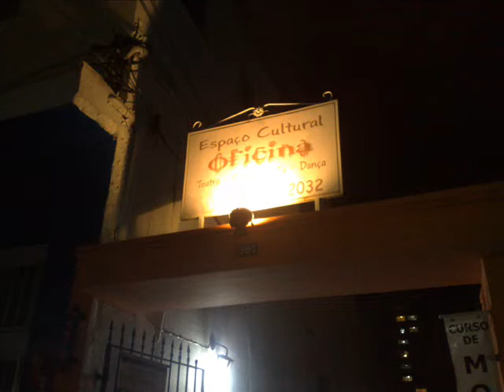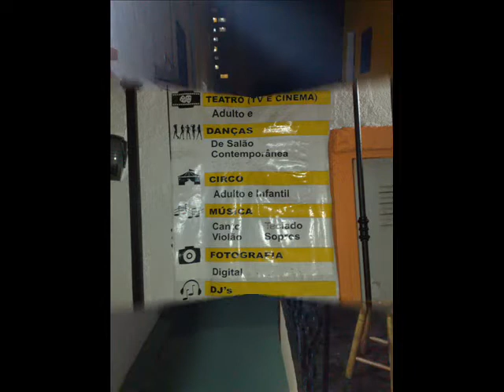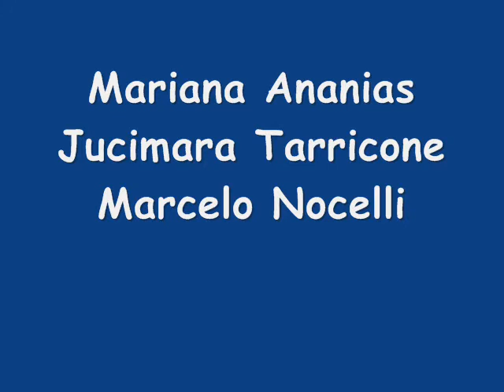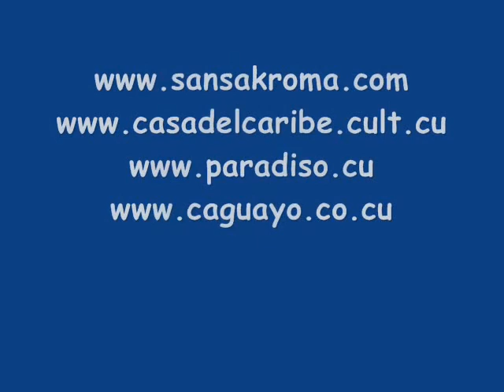Sansakroma - Festival Caribe - São Paulo - Festa do Fogo - Camarilha dos 3 - 12/6/2010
O Duo Sansakroma,  do Comitê Internacional do Festival do Caribe ( Julio e Débora D'Zambê) ,com o apoio da Casa del Caribe de Santiago de Cuba (diretor Orlando Vergés) e o Ministro da Cultura de Cuba ( Abel Prieto), convidam para o Festival do Caribe - São Paulo- Festa do Fogo. Um encontro singular entre artistas e povos , em um ambiente de festa e criação. O Festival do Caribe é uma autêntica "Festa do Fogo", onde a dança,a música, o folclore, o teatro, as artes plásticas, a literatura, o cinema, o vídeo e os contadores de histórias se encontram numa verdadeira apoteose expressiva e de convivência.